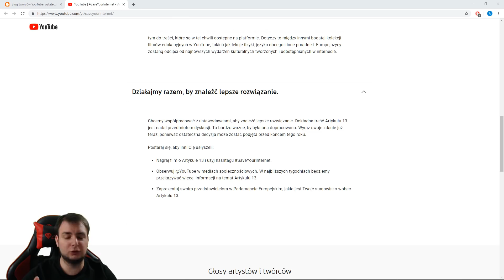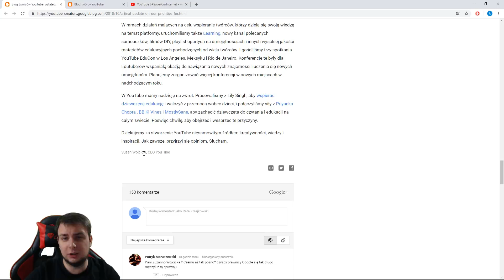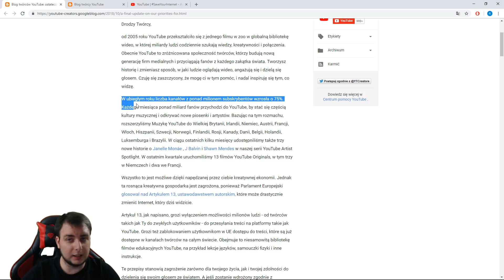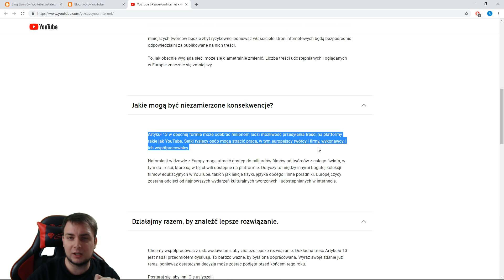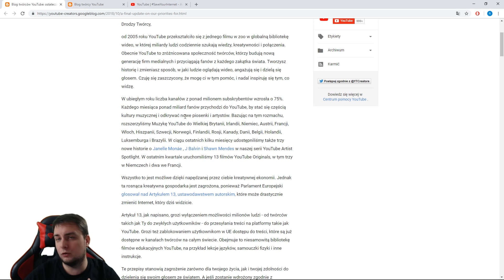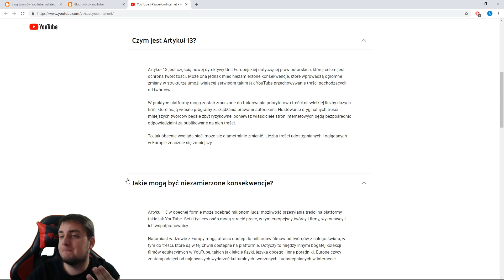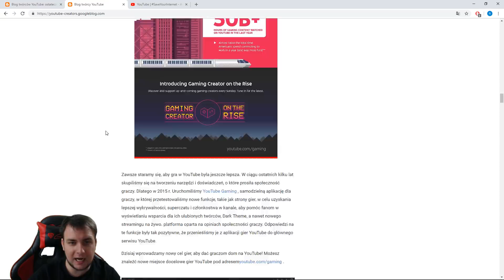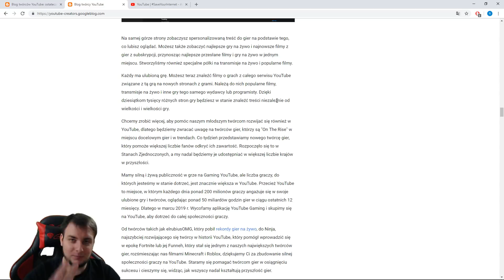KONIEC YOUTUBE W EUROPIE! DALEJ O ACTA 2.0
Fragment z Frizem nie miał na celu obrażenia jego osoby, a jedynie prezentacji problemu nieznajomości i bagatelizowania nadchodzącego potencjalnego problemu.